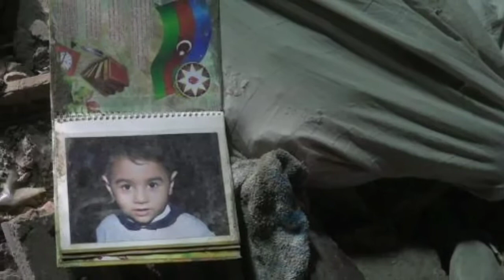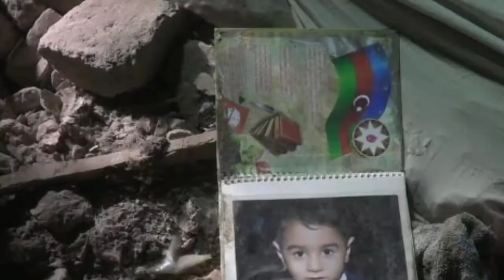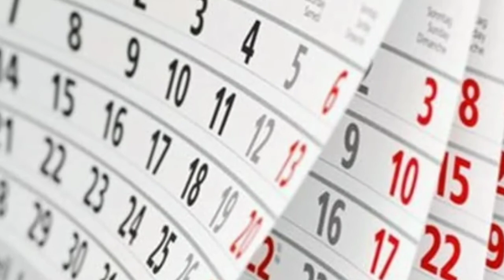Günün Əsas Xəbərləri 05.12.2020 Son xeberler bugun 2020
xeberler son deqiqe,
xeberler canli yayim,
Xəbərlər,
cəbhədən son xəbərlər,
cebhede son veziyyet 2020,
vacib xeber,
əsas xəbərlər,
Xeberler,
Xezer xeber,
ölkede son veziyyet 2020,
Qarabağ,
Qarabag,

Ölkede ve dunyada bas veren xəbərlər (xeberler 2020) ve son xeberler kanalimizda yayımlanır. En son xeberlerden ve yeni sərəncamlardan (serencam) gunun xeberlerinden en yeni xeberlerden bizim kanalda Tanis ola bilersiniz. Son deqiqe bas veren hadiseleri, xeberlerdən məlumatlı olmaz  isteyirsinizse kanalimiza abune olun.

Diqqətinizə görə təşəkkür edirik